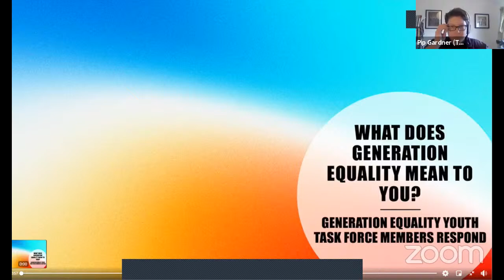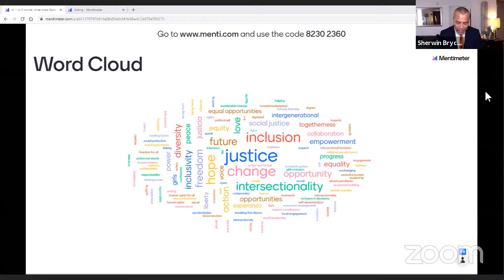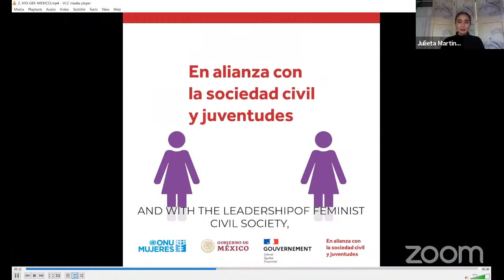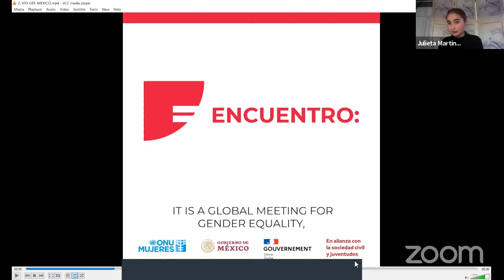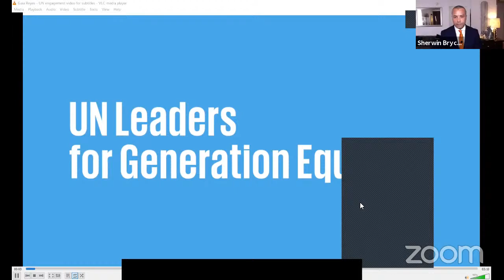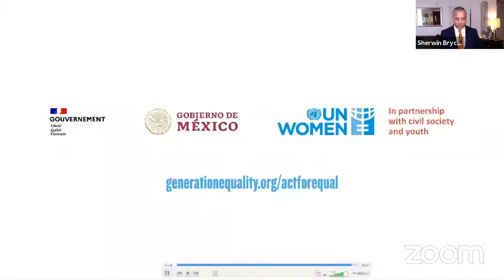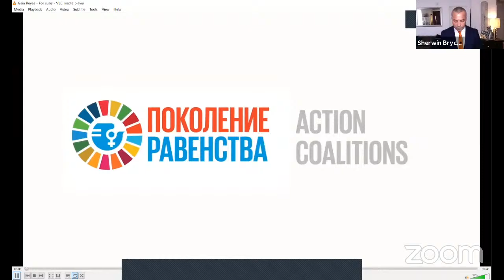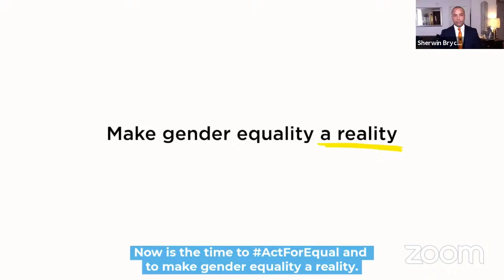Generation Equality Forum: The road to Mexico, Paris and beyond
Interactive virtual side event at the 65th session of the Commission on the Status of Women

The interactive virtual side event, hosted in partnership with the governments of Canada, Malawi and the Netherlands, will be a curtain-raiser to the Generation Equality Forum kick-off in Mexico City on 29 to 31 March 2021, intending to build momentum towards the multi-stakeholders' drive for commitments for gender equality.  With two weeks to go to the Forum in Mexico, the side event will be a unique opportunity to share exciting leadership and collaboration stories that showcase that the Forum and its Action Coalitions are born of the determination and aspiration of young people and activists and advocates from across the globe over the past two years to effect change.

Moderated by Sherwin Bryce-Pease, Bureau Chief, SABC New York